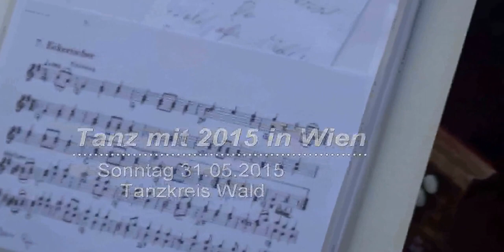Tanz mit 14 Eckerischer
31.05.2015 Tanz mit Wien, innere Stadt / Stock im Eisen Platz
Arbeitsgemeinschaft Volkstanz Wien / „Tanzkreis Wald“ mit der „Tanzlmusi Wald“
Eckerischer